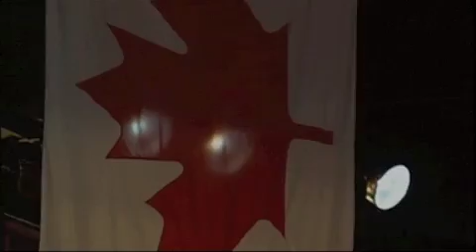Colin Ainsworth singing the National Anthems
Tenor Colin Ainsworth singing the American and Canadian anthems at the Edmonton Oilers - Nashville Predators game.